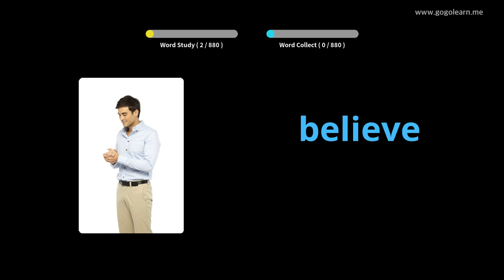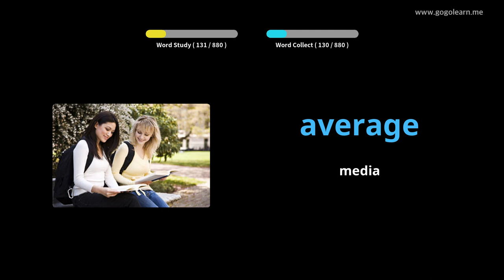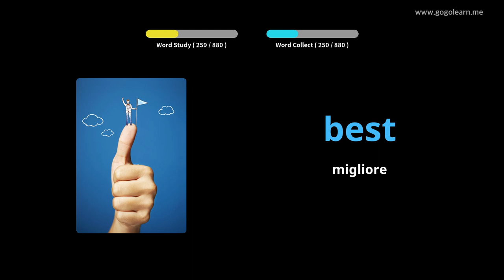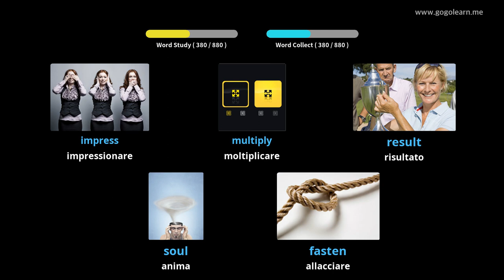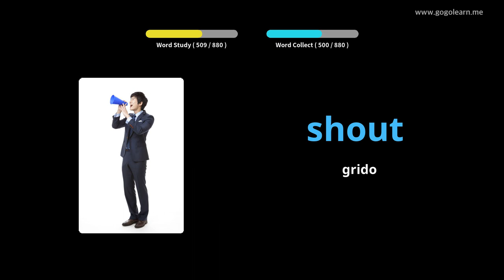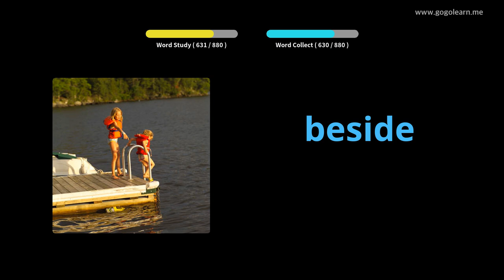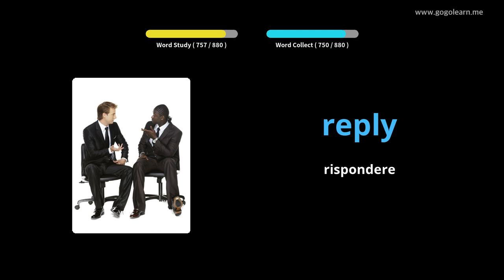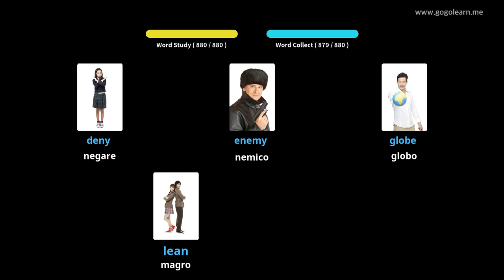Impara il Inglese Attraverso Le Immagini |Vocabolario Inglese Scuole Medie | Golearn